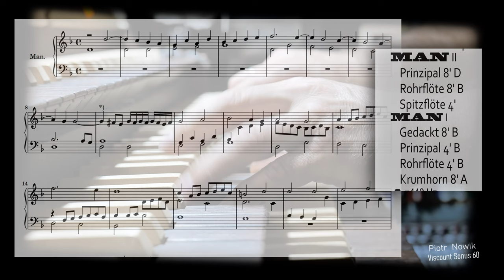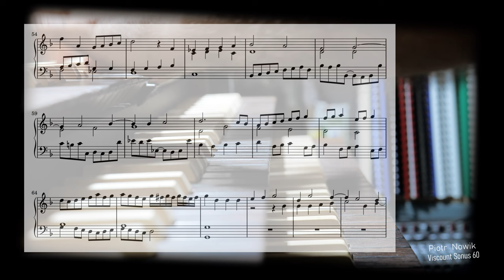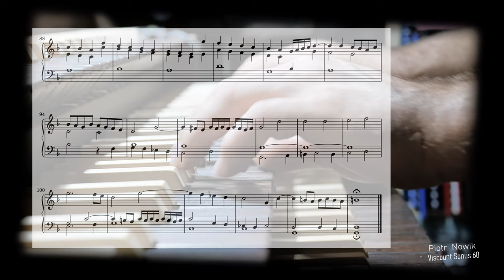🎹 Anonymus (Paul Siefert?): „Fantasia primi Toni” ex G ♭mol à 3 ♫ Viscount Sonus 60 🔷 Piotr Nowik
🎼 Anonymus (1646) from manuscript Becker II 51 (possibly Paul Siefert): „Fantasia primi Toni” ex G ♭mol à 3
🙈 Performer: 🅿🅸🅾🆃🆁  🅽🅾🆆🅸🅺
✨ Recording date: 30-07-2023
🎹 Organ: Viscount Sonus 60
🎵 Temperament: Meantone
📻 Audio recorder: TASCAM DP-32 SD
🎬 Video camera: Panasonic Lumix S5 MK1📷
🎙A=440 Hz

[PL] 🎼 13 fantazji w rękopisie Becker II 51, należącym do Leipziger Stadtbibliothek, pozostawiono bez wskazania kompozytora w rękopisie. Mimo to niektórzy badacze przypisują ich autorstwo Paulowi Siefertowi (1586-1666) opierając się na podobieństwach stylistycznych między tymi dziełami a znanymi kompozycjami Sieferta.
Paul Siefert urodził się i zmarł w Gdańsku (Gdańsk), Prusach Królewskich (lenno Korony Polskiej) jako syn drugiej żony swojego ojca i nazwany na cześć ojca (zm. 1604), który był prokuratorem. Rada miejska Gdańska przyznała mu stypendium na studia u Jana Pieterszoon Sweelincka w Amsterdamie w latach 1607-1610, gdzie przez część tego czasu studiował u boku Samuela Scheidta. Po ukończeniu studiów wrócił do domu, gdzie został asystentem organisty Marienkirche. Jego kandydatura na głównego organistę kościoła po śmierci Cajusa Schmiedtleina w marcu 1611 r. Nie powiodła się z powodu skarg na jego arogancję i styl gry.
W 1611 r. przeniósł się do Królewca, aby objąć stanowisko organisty kościoła Staromiejskiego, aw 1616 r. został organistą nadwornym w Warszawie. W 1623 r. wrócił do Gdańska, aby zostać głównym organistą, gdzie pozostał aż do śmierci.
Siefert był znany z bogatego dorobku sakralnej muzyki wokalnej i instrumentalnej. Jego prace obejmują kantaty, motety i opracowania chorałowe, z których wiele było przeznaczonych do użytku podczas nabożeństw. Napisał także znaczną ilość muzyki instrumentalnej, w tym utwory klawiszowe, sonaty i suity.
Muzyka Sieferta była wysoko ceniona za jego życia; był uznawany za jednego z czołowych kompozytorów swoich czasów. Jego styl charakteryzował się silnym wyczuciem melodii, zawiłym kontrapunktem i głębokim poczuciem religijnej pobożności.

[EN] 🎼 13 fantasias in the manuscript of Becker II 51, which belongs to the Leipziger Stadtbibliothek, were left without an indication of the composer in the manuscript. Despite this, some scholars attribute their authorship to Paul Siefert (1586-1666) based on stylistic similarities between these works and Siefert's known compositions.
Paul Siefert  was born and died in Danzig (Gdańsk), Royal Prussia (a fief of the Crown of Poland) to his father's second wife and named after his father (died 1604), who was a procurator. The Danzig city council gave a scholarship to him to study with Jan Pieterszoon Sweelinck in Amsterdam from 1607 to 1610, where he studied alongside Samuel Scheidt for part of that time. Upon completion of his studies, he returned home where he became assistant organist of the Marienkirche. His application to become principal organist of the church after Cajus Schmiedtlein died in March 1611 failed due to complaints about his arrogance and style of performance.
He moved to Königsberg in 1611 to take up the post of organist of Altstadt Church, and became court organist at Warsaw in 1616. He returned to Danzig in 1623 to become principal organist, where he remained until his death.
Siefert was known for his rich output of sacred vocal and instrumental music. His works include cantatas, motets and chorale settings, many of which were intended for use in church services. He also wrote a considerable amount of instrumental music, including keyboard pieces, sonatas and suites.
Siefert's music was highly regarded during his lifetime; he was recognized as one of the leading composers of his time. His style was characterized by a strong sense of melody, intricate counterpoint, and a deep sense of religious piety.